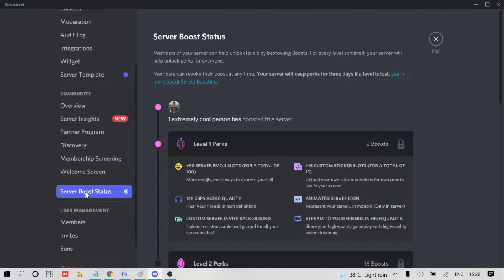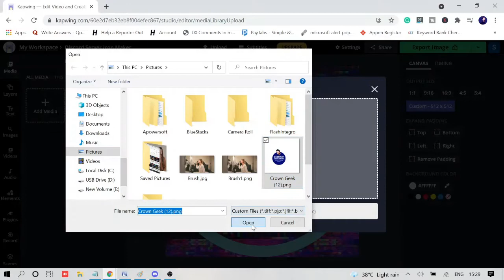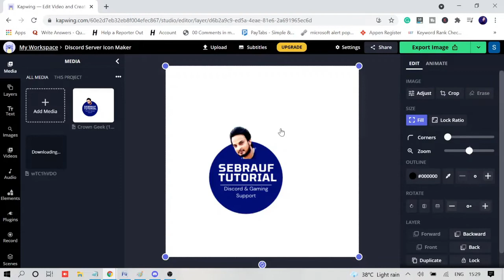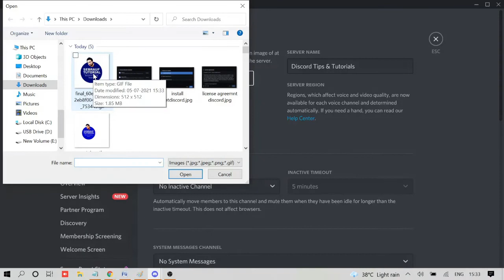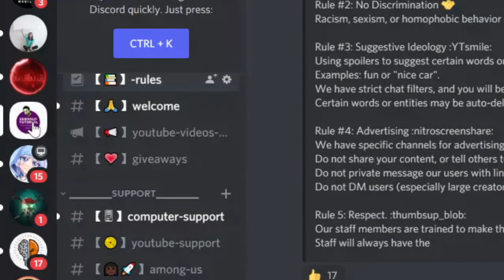How to Make an Animated Discord Server Icon in 2021 (Free Template)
After watching this video, you would be able to create a Discord animated server icon and profile icon.
You can choose a custom image and icon while creating.

This will make my day !

Get all Discord and Twitch tips with tutorials.